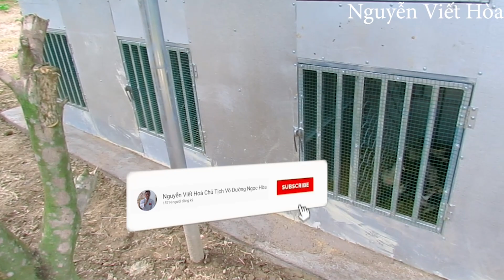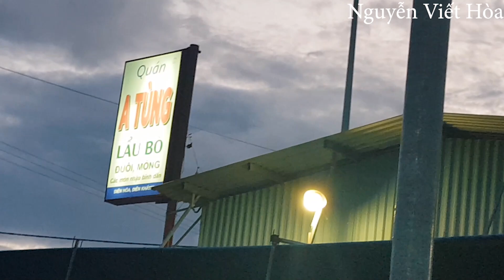Phòng bệnh cho gà: Tập 1 - Ăn ngoài ruộng cùng CÚ ĐẤM THÉP TV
Quý vị và các bạn có thể yêu cầu tôi làm các video theo ý tưởng của các bạn, bằng cách bình luận ở dưới video này.
Bình luận nào hay, ý nghĩa hoặc nhận được nhiều like chúng tôi sẽ thực hiện và sẽ ghim tên người bình luận ở dưới video.
Quý vị hãy ủng hộ và đóng góp ý kiến để kênh Nguyễn Viết Hòa phát triển hơn nữa giúp ích cho cộng đồng, xin trân trọng cảm ơn!
Tham gia làm hội viên của kênh Nguyễn Viết Hòa để được hưởng đặc quyền quý vị nhé:

*** Hãy đăng ký kênh của chúng tôi, bấm like, để lại bình luận và chia sẻ video để theo dõi nhiều video về nhiều lĩnh vực khác nhau cũng như ủng hộ nhóm chúng tôi nhé quý vị, xin trân trọng cảm ơn!
► Đây là kênh tổng hợp nhiều nội dung khác nhau của võ sư: Nguyễn Viết Hòa và võ đường Ngọc Hòa.
► Trên kênh này thường có các video về thú cưng như chó, gà, hướng dẫn chữa bệnh cho chó, chữa bệnh cho gà, phòng bệnh cho gà, cho chó, sử dụng các loại máy móc, các món ăn ngon, hot girl, võ thuật. Rất mong quý vị đón xem và ủng hộ chúng tôi, lần nữa xin trân trọng cảm ơn quý vị!
Bản quyền thuộc về Nguyễn Viết Hòa
 Do not Reup